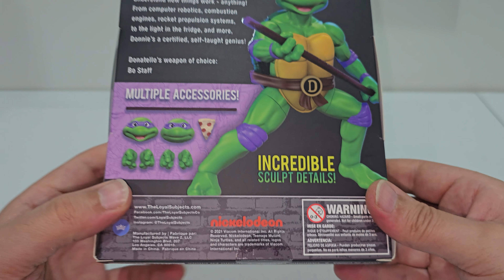Day 7 of 30 Days of Unboxing! Teenage Mutant Ninja Turtles BST AXN Donatello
30 Days of Unboxing Day 7!
Teenage Mutant Ninja Turtles BST AXN Donatello